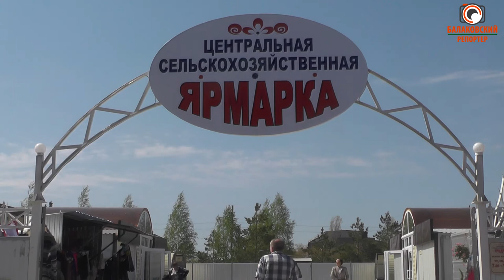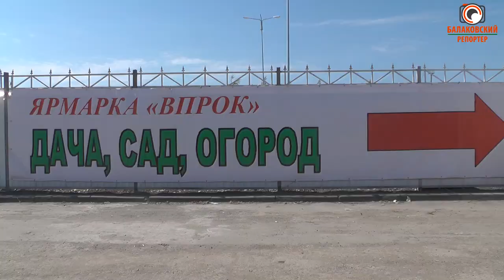Зеленые ряды ждут садоводов!(Сельхозярмарка ВПРОК)